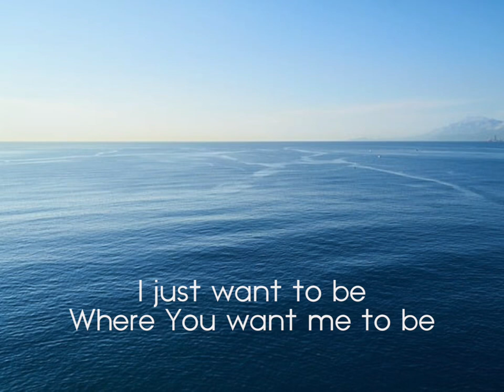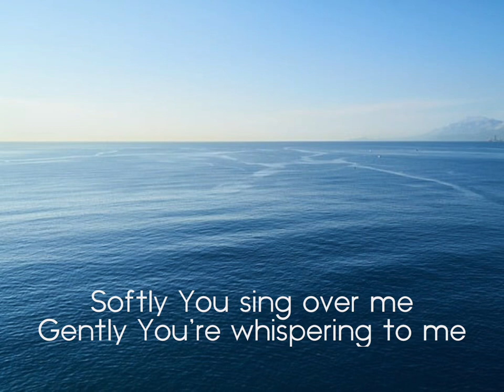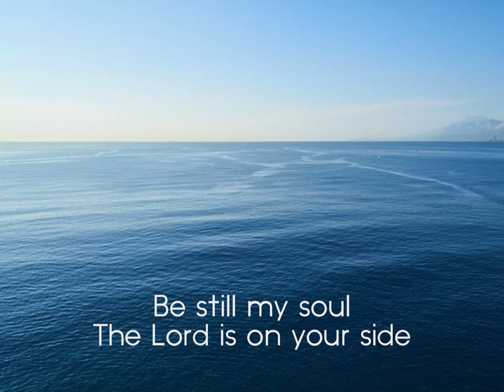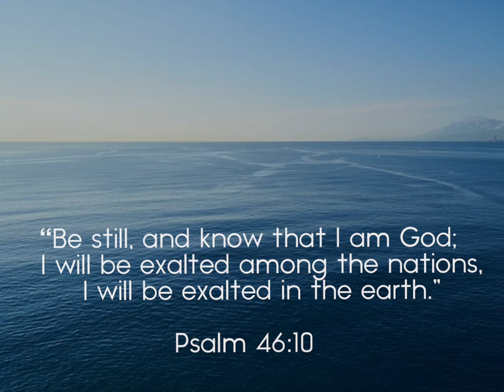Be Still (Psalm 46)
The songwriting class I am teaching this semester has given me lots of life. The students are already writing jaw-dropping songs. Now we are writing new psalm-based songs and I wanted to give a little demo to them. So, here’s the demo. The song was inspired by a short devotional of Psalm 46 by Chad Bird where he shares “be still” in Hebrew can be translated into “let go.” I hope the song encourages you and brings you new waves of hope and comfort.